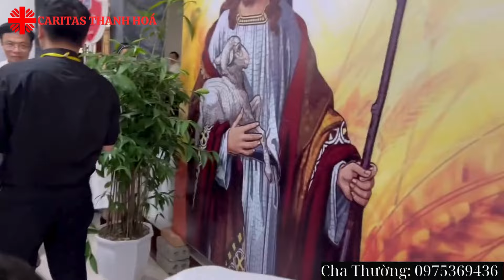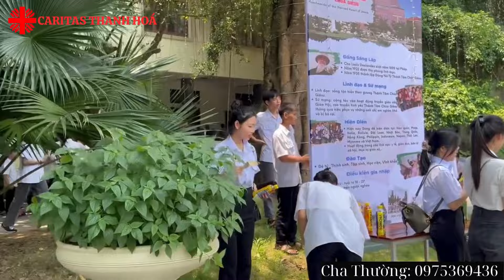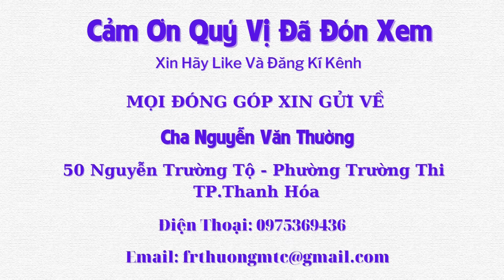Bữa Cơm Dành Cho Các Tham Dự Viên- Ngày Tìm Hiểu Ơn Gọi Thánh Hiến Tại Giáo Phận Thanh Hoá - Tập 965